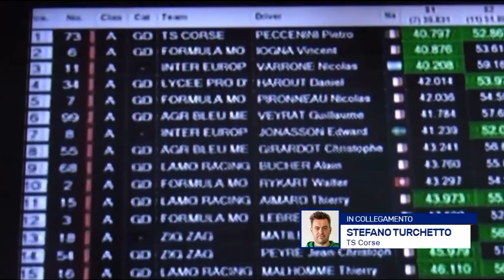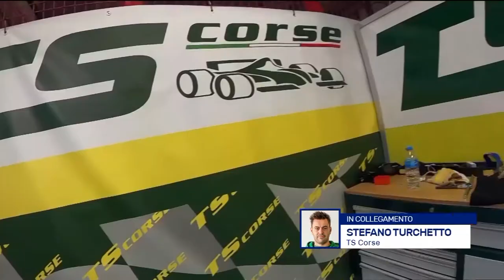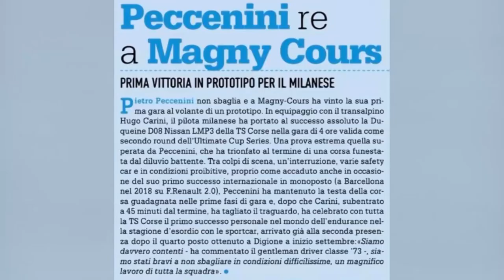Pietro Peccenini e TS Corse trionfano con la LMP3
Appuntamento con il motorsport anche questa settimana in GO-KARTv dove vi parleremo del Campionato Ultimate Cup Series in compagnia del nostro portacolori Pietro Peccenini che recentemente ha conquistato la vittoria in quel di Magny Cours a bordo della LMP3.

In collegamento telefonico avremo anche il boss di casa TS Corse Stefano Turchetto.